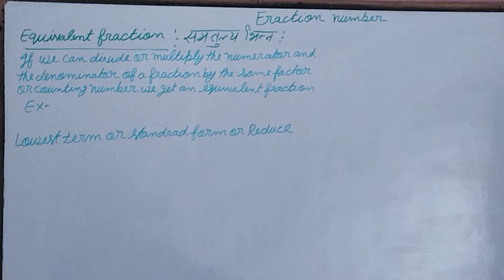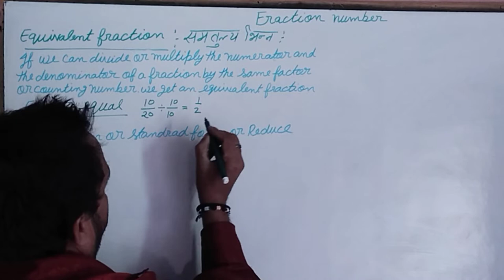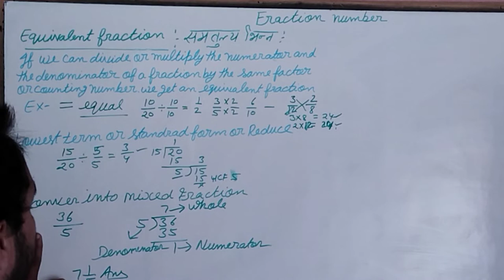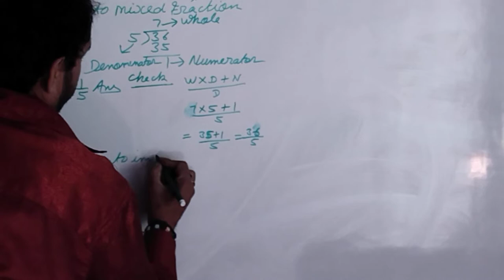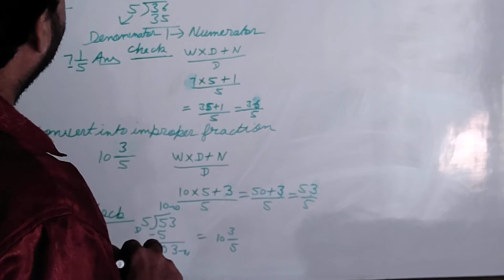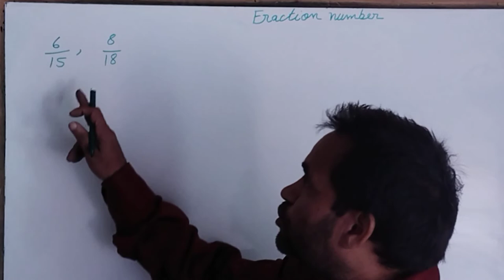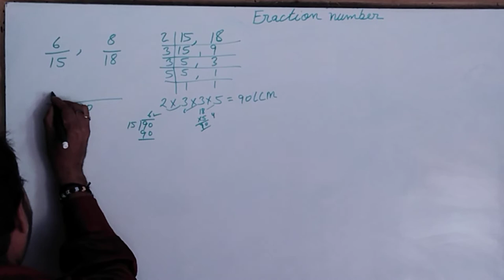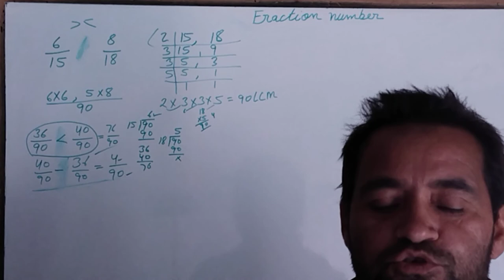fraction,vice versa, like fraction, Reciprocal, equallent fraction, brajmohan verma maths